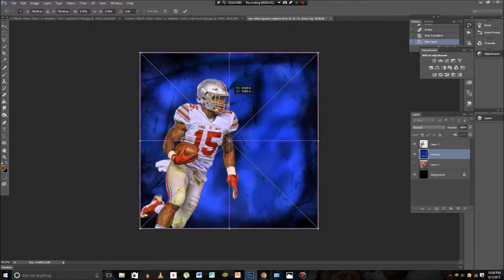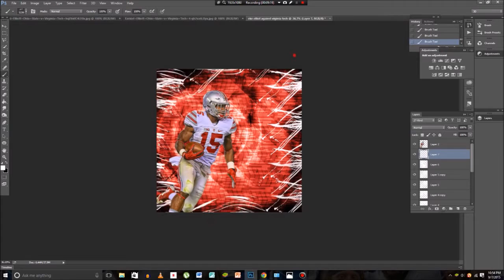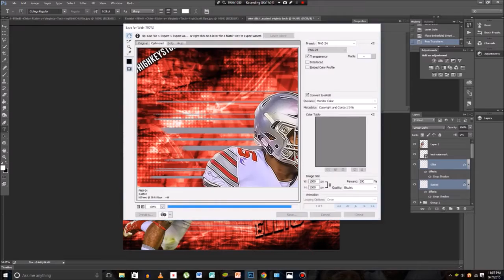Ezekial Elliot Speedart (beyondthebuzzer)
Hi this is BeyondtheAce from instagram showing how i make my edits .
You can buy these brushes only for 5 dollars iTunes, Amazon, or Paypal.